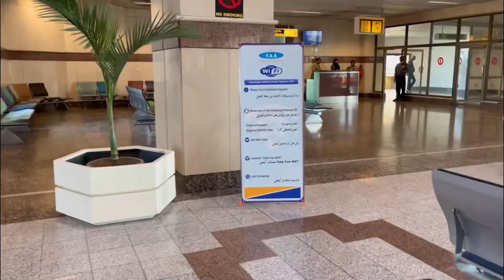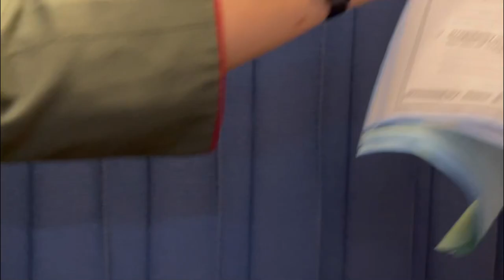DailyVlog | traveling lhr to khi | Sangeeta apa | natasha Ali | kiran huq | fahad mustafa